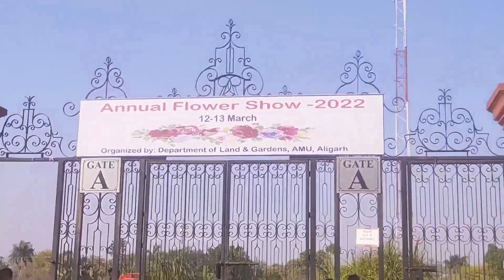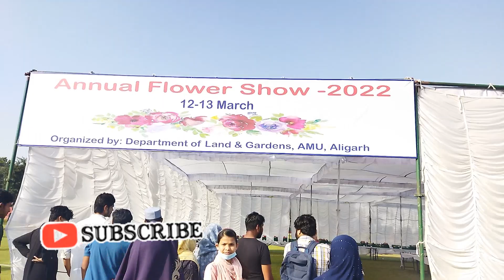Annual Flower show || Gulistan-e-Syed Amu Aligarh || Flower show in Aligarh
Annual Flower show organised by land and garden department amu. which is organised every year where display different type of flowers.
Aligarh Muslim University organised this annual Flower show every year.

𝗦𝗼𝗺𝗲 𝗶𝗺𝗽𝗼𝗿𝘁𝗮𝗻𝘁 𝘃𝗶𝗱𝗲𝗼'𝘀 𝗢𝗳 𝗔𝗠𝗨

𝙵𝚕𝚘𝚠𝚎𝚛 𝚜𝚑𝚘𝚠.

𝙲𝚎𝚕𝚎𝚋𝚛𝚊𝚝𝚒𝚘𝚗 𝚘𝚏 𝙸𝚗𝚝𝚎𝚛𝚗𝚊𝚝𝚒𝚘𝚗𝚊𝚕 𝚠𝚘𝚖𝚎𝚗'𝚜 𝚍𝚊𝚢.

📌 YouTube (Nomadic Parinda)

📌 Twitter (Nomadic Parinda)

Flower show in Aligarh
Flower show in india
flower show
Flower show in amu